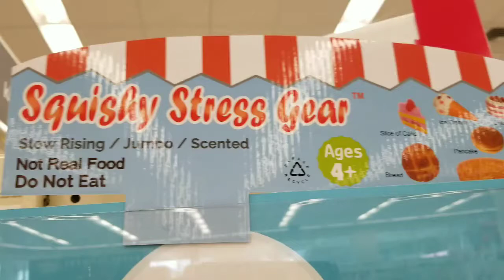Walgreens Squishies / OMG / I want them all 💗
Walgreens
Squishies Slow Rising